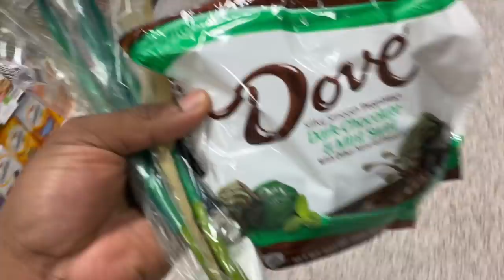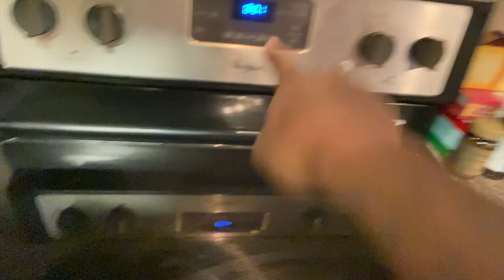I Surprised My Girlfriend With These So She Would Give Me Some...